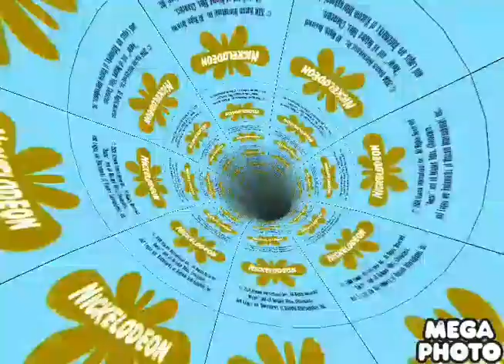Nickelodeon Logo Variant Effect